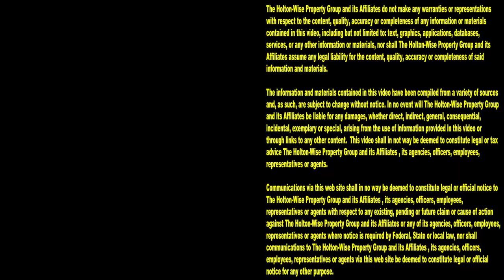Cops Evicting Squatters | Tenants From Hell 222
If you love watching squatters get evicted by the Cops, you'll love the 222nd episode of The Tenants From Hell Show. During the show you'll see a compilation of live eviction footage of Police and landlords evicting freeloading squatters out for not paying their rent. From live evictions caught on tape, to squatters getting kicked out, to hoarders being evicted, you'll see it all here on HoltonWiseTV.